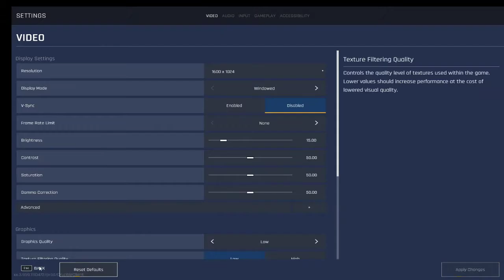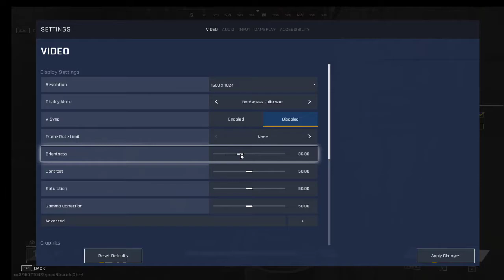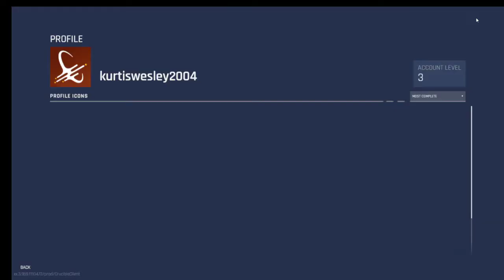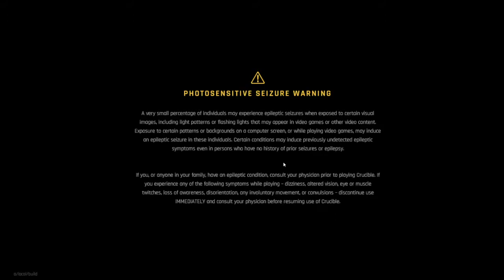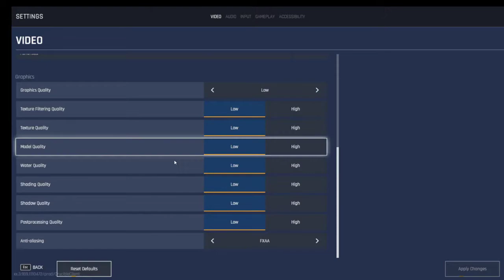(Crubicial Episode #2 | Tennis Simulator Episode #1)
My Streaming and Recording Schedule:
Monday:
War Thunder
Tuesday: City Building
Wednesday: Grand Theaft Auto
Thursday:Racing
Friday : Farming
Saturday Farming
Sunday: Train Simulator